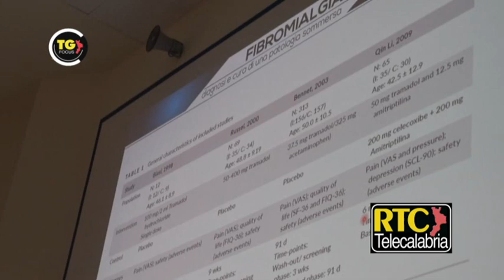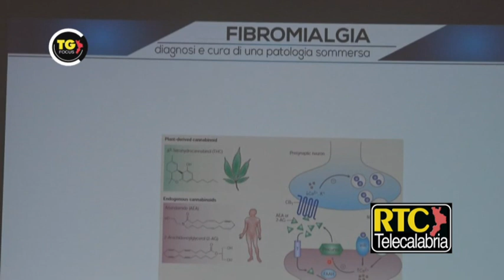Convegno sulla Fibromialgia all'Umg di Catanzaro - RTC